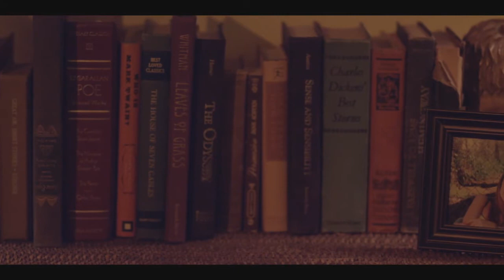Needtobreathe- "Maybe They're On To Us"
I feel their eyes all over me
It's lookin' like conspiracy
I'm out of friends that I can trust
Maybe they're on to us
My heart is filled with suspicion
I've got a fearful condition
Its more than just paranoia
You're not the only one
To sleep through the firing squad
To scream through the night at God
Wake in a pouring sweat, you hear the sound
Can't even turn around
Hand reaching from the ground
Who's gonna save us
Who's gonna save us now
I'm looking up in the rear view
Crowds that I can't seem to push through
Strangers and operations
My hands are shakin' like a leaf
Can't even see in front of me
I know its just paranoia
The fear is like a flood
It's movin' on me now
The screams they catch us